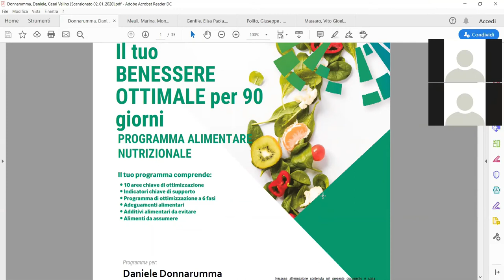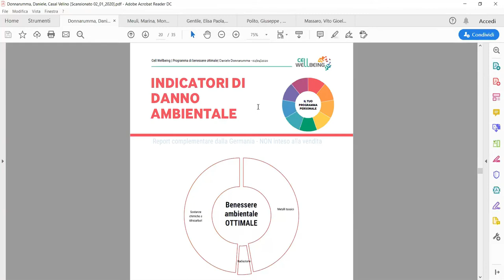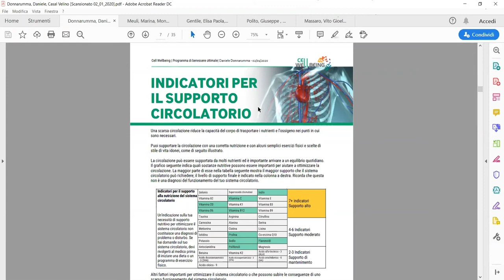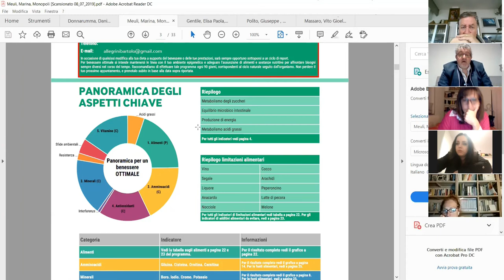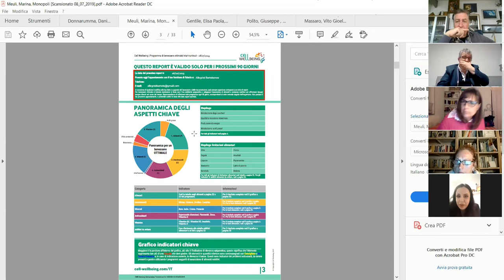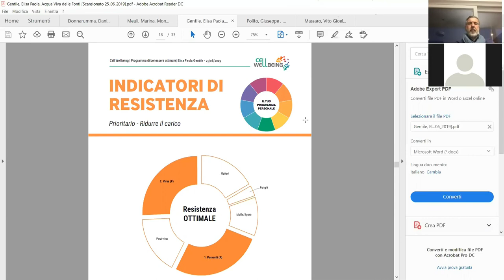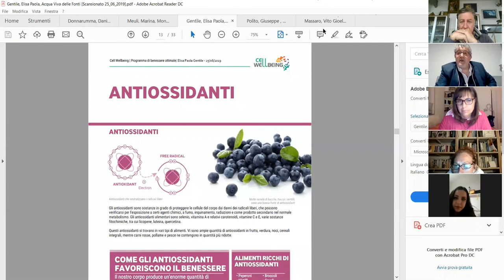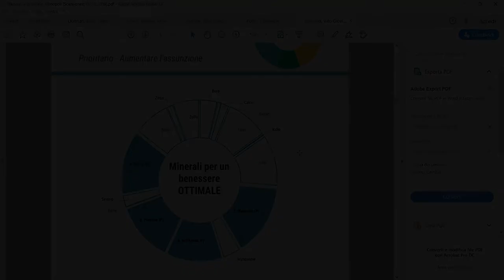Bartolomeo Allegrini - programma alimentare nutrizionale - Casi Clinici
Bartolomeo Allegrini - programma alimentare nutrizionale

Per Info 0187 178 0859
Via delle Querce, 28 (157,18 km)
54028 Villafranca in Lunigiana